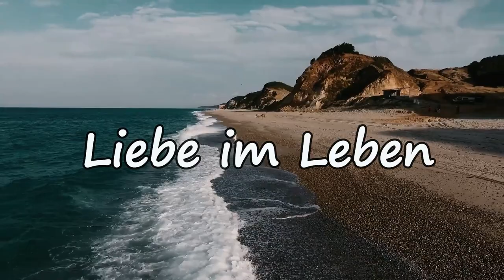White Noise X Tatjana X Phillsta - LIEBE IM LEBEN (prod. Adam C. Meredith)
Danke an alle Mitwirkenden.

Beat: Crowfield Beats
Part1: White Noise
Refrain: Tatjana
Part2: Phillsta
Producing: Adam C. Meredith

Video by Macher (Stock)

Hast Du die wahre Liebe gefunden, bist Du zufrieden und erfüllt oder hasst Du und schreibst noch immer denunzierende Kommentare???